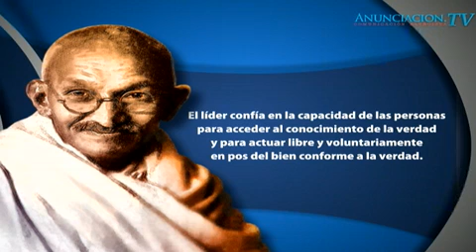Indesol sobre la Feria de las OSC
Invitada

-María Angélica Luna Parra
Titular del Instituto Nacional de Desarrollo Social